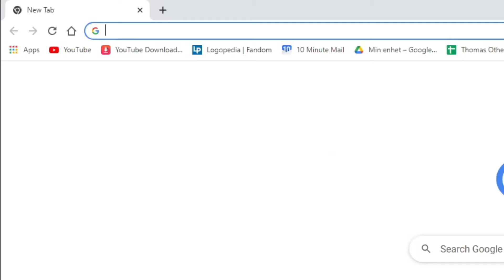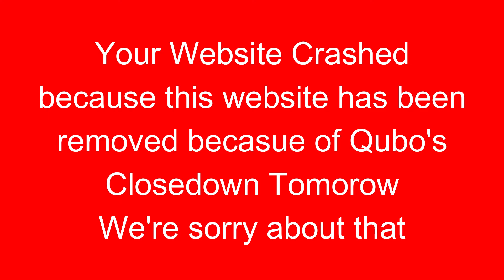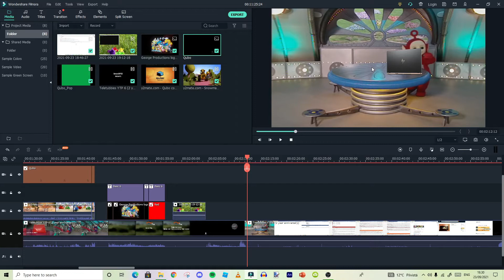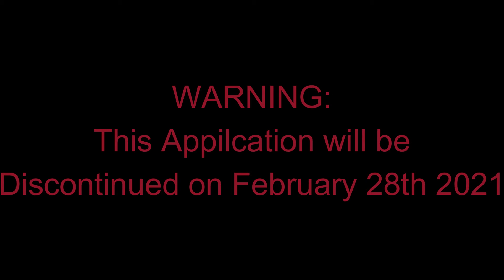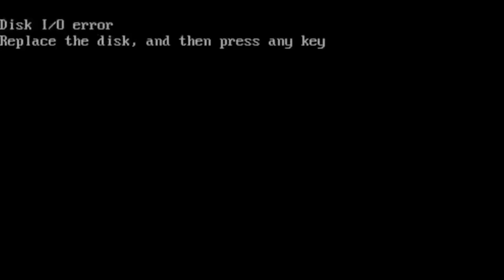Po's Qubo Nightmare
Visuals: Teletubbies YTP 6 And Qubo's Final Minutes on the air 2/27/2021 + Snowman Scoop